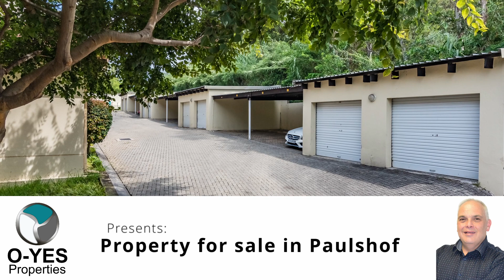29 St Peter's, Paulshof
PERFECT LOCK UP & GO!!!

Property details:

This newly renovated apartment features:

Ist floor apartment
Entrance hall
High ceilings throughout the apartment.
2 × North facing spacious  bedrooms with ample built in cupboards.
The main bedroom has a walk through dresser with built in cupboards, an en-suite bathroom with shower and bath .
The second bathroom has a bath with an over shower.
Gourmet kitchen with wrap around cupboards, spacious pantry, granite countertops, and space for undercounter appliances and a double door fridge
Well proportioned dinning and lounge area's, leading out to an expansive undercover balcony.
The balcony is equipped with a built in braai as well as scenic views of the park and the grounds of the estate.
This property comes with a lock up garage and a open car port .

The complex offers:

Communal laundry & washing area .
Ample visitors parking
Private spacious grounds around the Estate
24hr manned security and finger print access control.
CCTV Cameras as well as electric fencing.
Intercom for visitors
Cat friendly

The property is very well situated on route to the N1 freeway and close to shopping centres and public transport.
In walking distance to Saint Peter School and Nature Reserve .

Auction Details:

Venue: Onsite
Address: 29 St Peter’s Place, Paulshof
Date: Thursday 3 February 2022
Time: 12h30